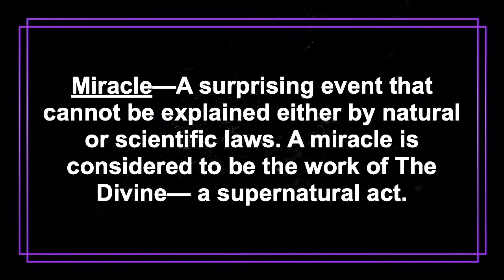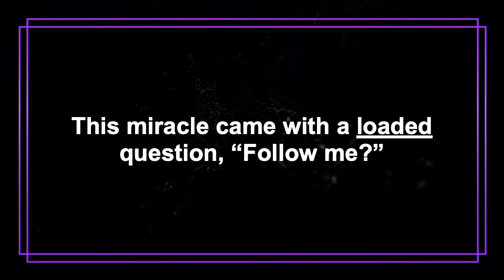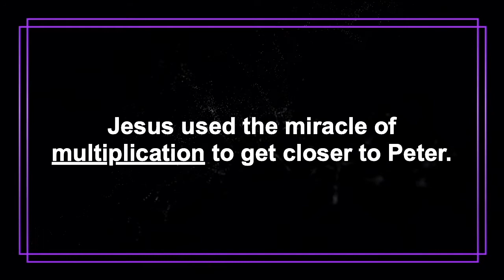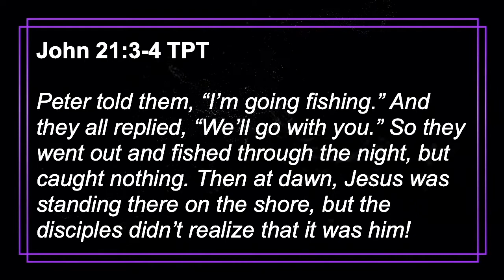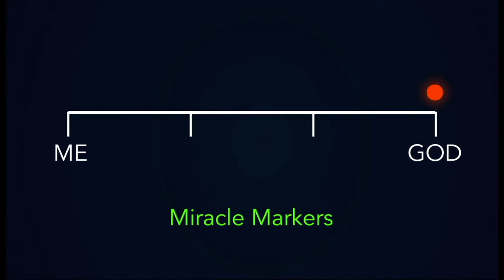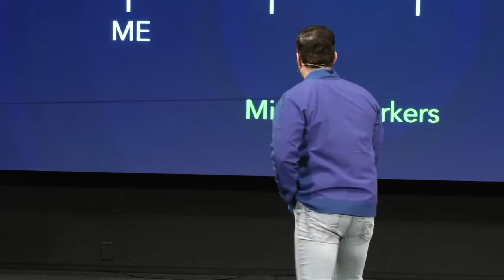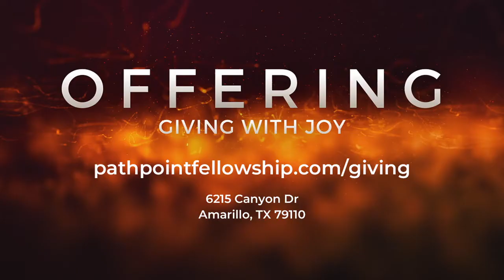Do It Again- Why Miracles 5.2.21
Join us for PART 4 of this series "Do It Again" taught by Pastor Scott Johnson.